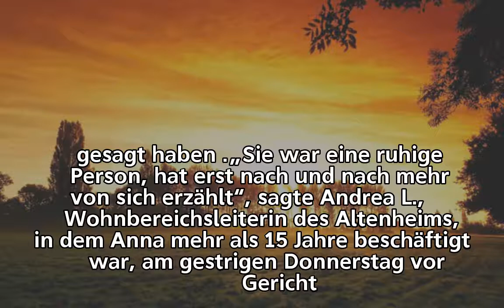Mordprozess am Landgericht Potsdam: